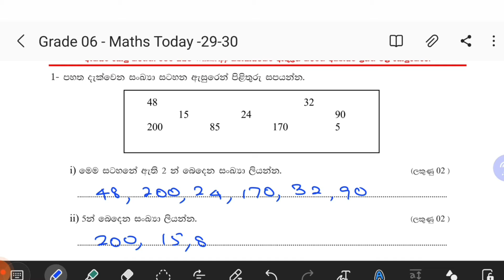Grade 06 "Maths Today" - June 29 | 30 දින 365 ම ගණිතය